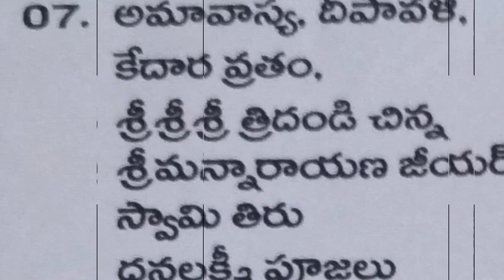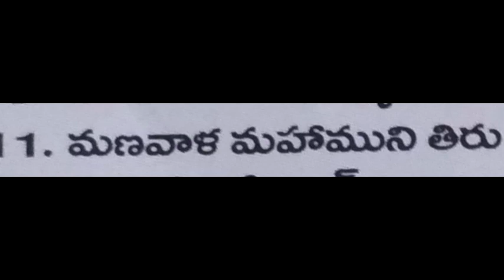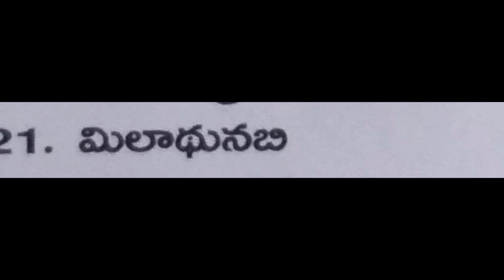November Calendar Hindu Festivals | November Calendar Important Days | November 2018 festivals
Indian Telugu Calendar Hindu Festivals & Important Days November 2018. Telugu monthly calendar holidays and other special days.

2018 telugu calendar festivals,
2018 telugu panchangam festivals,
November telugu calendar festivals 2018,
November telugu panchagam holidays,
November 2018 telugu calendar special days,
November 2018 calendar festivals,
November 2018 telugu panchagam,
November 2018 telugu calendar festivals,
November 2018 calendar panchang festivals,
November 2018 telugu panchagam festivals,
November 2018 telugu calendar telangana pandugalu,
November 2018 calendar telugu panchangam visheshalu,
November 2018 telangana telugu calendar festivals,
November 2018 calendar telugu panchangam observances,